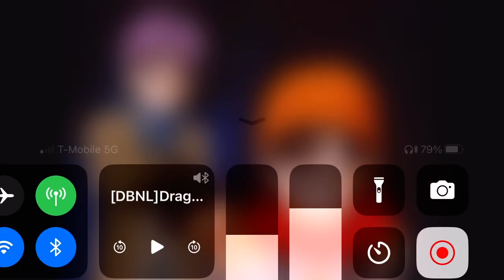Pan is a ladyboy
Pan is trans 🏳️‍⚧️